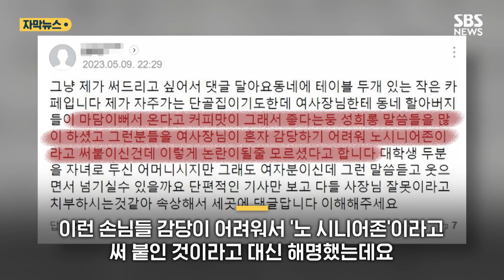매출 하락 감당하고 내린 결정…"이렇게 논란 될 줄이야" (자막뉴스) / SBS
한 카페가 60세 이상 어르신 출입을 제한하는 '노 시니어존'을 지정해 논란이 된 적 있었죠.

자신을 단골손님이라고 밝힌 한 누리꾼이 해당 카페를 대신해서 해명에 나섰습니다.

'노 시니어존' 논란 카페 사장님의 속사정, 자세한 내용은 영상으로 확인하시죠.